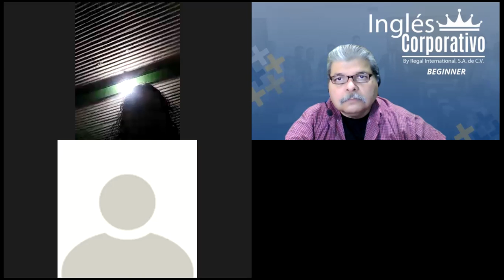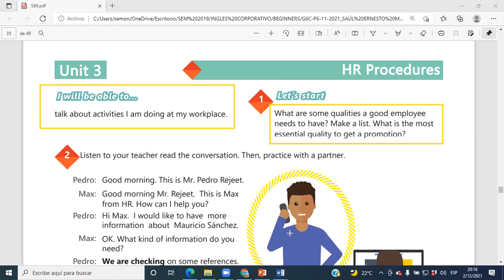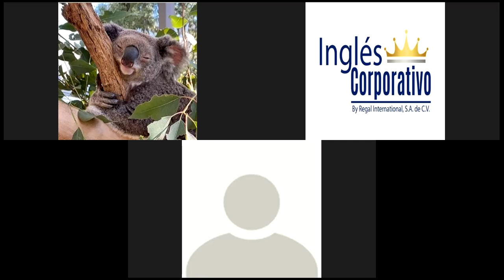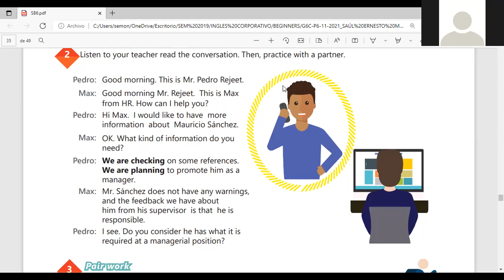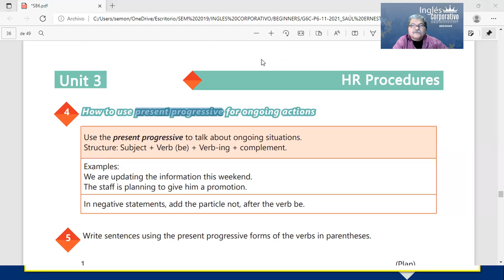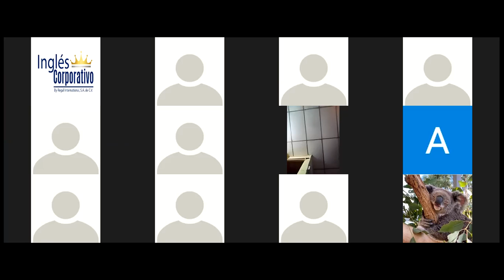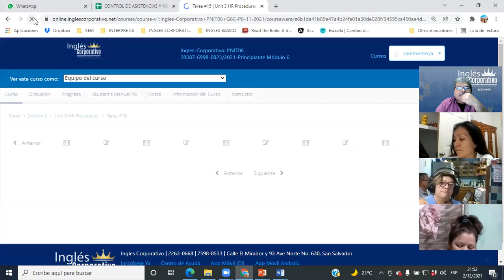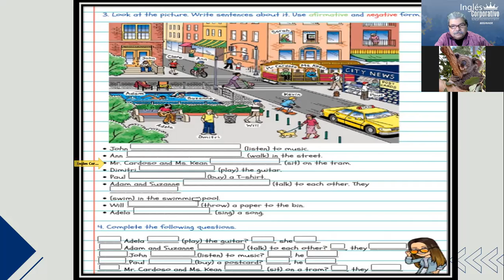Ingles Corporativo-Videoconferencia #14 THE VERB BE IN THE PAST.